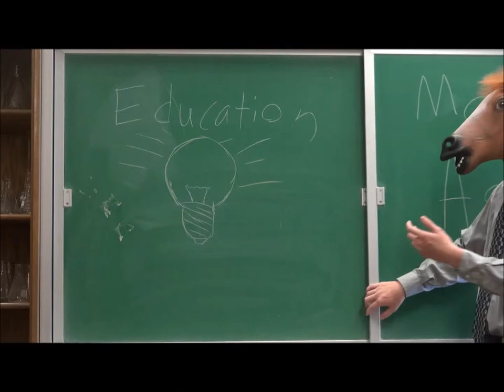Horse Man: The Battle For Learn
By Cam Macafee and Dan Hannon